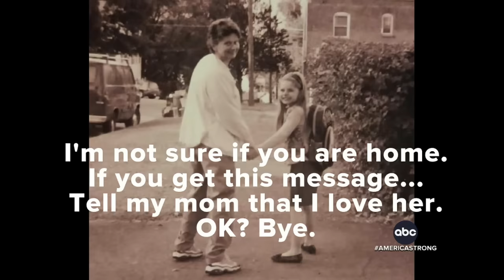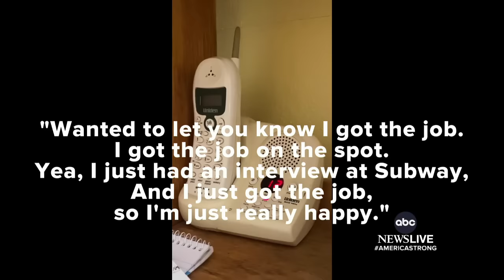ABC World News Tonight with David Muir Full Broadcast - March 1, 2024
Pierre Thomas has more as the FBI investigates a possible balloon debris found off Alaska; Faith Abubey reports on the monster blizzard slamming the West Coast, with some areas of California expecting snowfall rates of 3 to 5 inches per hour; Tom Soufi Burridge has details as Pres. Biden announces the U.S. will carry out airdrops of humanitarian aid into Gaza; Erielle Reshef has more on the driver of a tractor trailer who was rescued after a crash left the truck dangling in the air over the Ohio River in Louisville, Kentucky; and more on tonight’s broadcast of World News Tonight with David Muir.

00:00 Intro
02:16 FBI to analyze possible balloon debris
03:58 California's Sierra Nevada mountains bracing for 12 feet of snow
06:10 Firefighters racing to contain largest wildfire in Texas history
06:41 Pres. Biden announces U.S. to airdrop aid into Gaza
08:32 Trump faces special counsel in Florida court
11:10 Harrowing Louisville, Kentucky bridge rescue
12:43 Thousands turn out in Russia for Navalny funeral
14:25 Urgent search in possible Arizona abduction
16:22 New York man who fatally shot woman who pulled into wrong driveway sentenced to 25 years to life
16:39 United flight from London to Newark diverted due to an unruly passenger
17:03 Walgreens and CVS say they will soon begin dispensing the abortion pill mifepristone in some states
17:20 Doctors tell the Duchess of York Sarah Ferguson that her skin cancer has not spread
17:44 America Strong: Grandmother saves 14 years of voice messages from her granddaughter